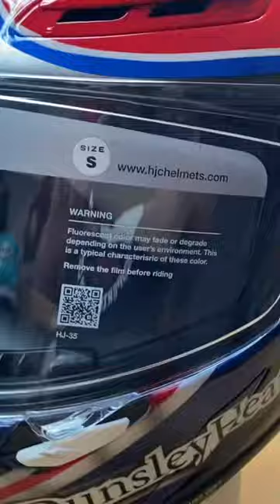Custom painted helmet for queen Elizabeth’s passing. Worn by Christian iddon at Bsb